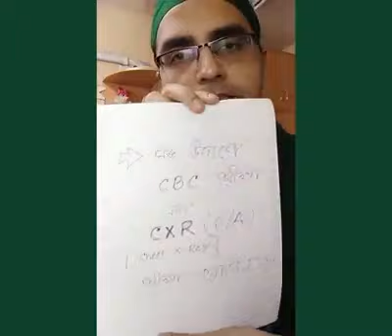করোনা ভাইরাস থেকে রক্ষার উপায়